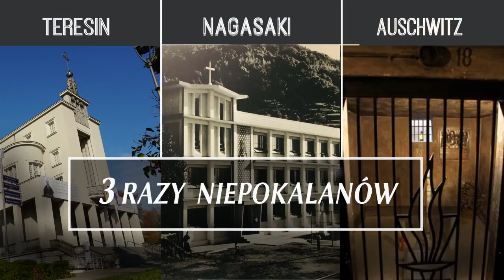3 RAZY NIEPOKALANÓW: Teresin, Nagasaki i Auschwitz | Rekolekcje BLACKBURN o. Piotr Lenart 3/3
3 RAZY NIEPOKALANÓW: Teresin, Nagasaki i Auschwitz - nauka z 3 dnia rekolekcji adwentowych ze św. Maksymilianem M. Kolbego, które poprowadził w Polskiej Misji Katolickiej w Blackburn (Anglia) o. Piotr M. Lenart OFMconv. - wiceprezes narodowy MI w Polsce.
Rekolekcje, połączone były z wprowadzeniem relikwii św. Maksymiliana i zawierzeniem rodzin Niepokalanemu Sercu Maryi, zakończyły się przyjęciem do MI ponad 100 nowych osób z okolicznych miejscowości.

W trzecim dniu rekolekcji o.Piotr pięknie opisał owoce całkowitego oddania się św. Maksymiliana Kolbe Niepokalanej.
Miłość do Pana Jezusa przez całkowite oddanie się Jego Matce poprowadziła go do założenia aż trzech Niepokalanów.